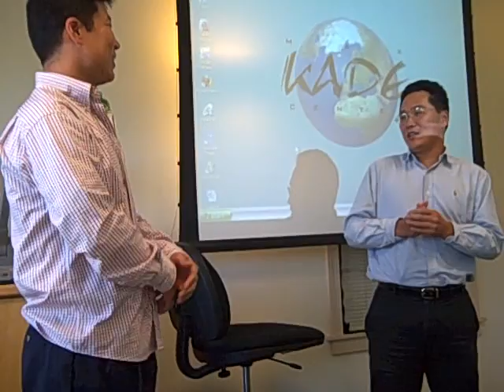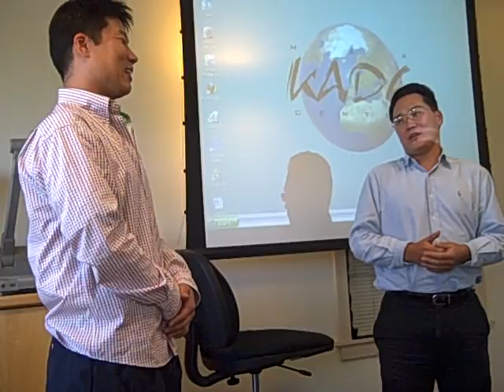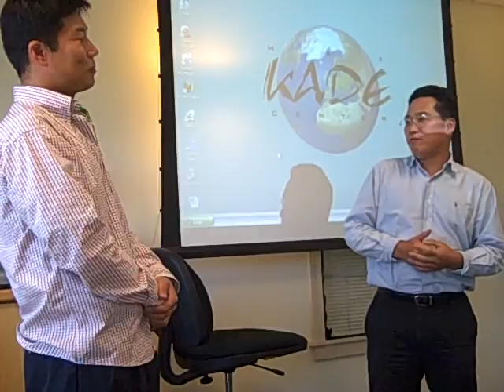Moon and Ho Kang engage in small talk